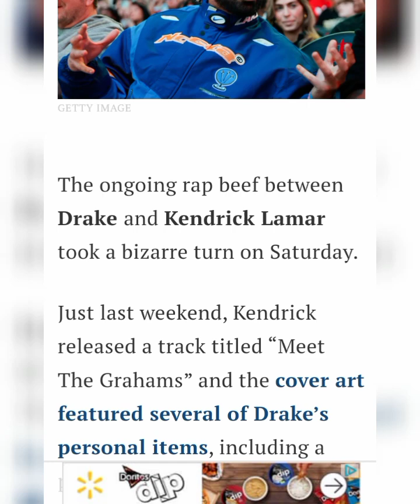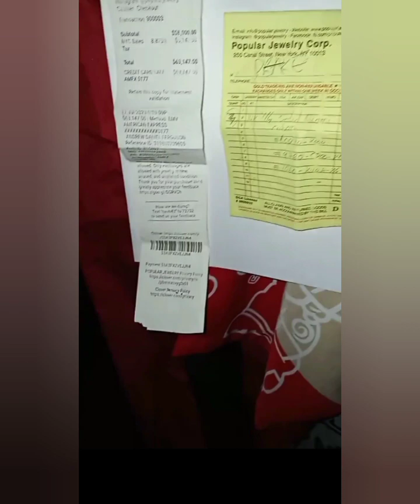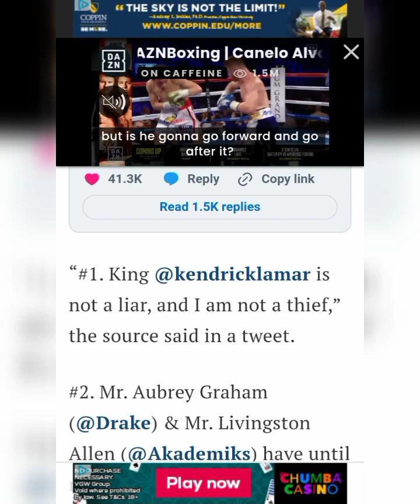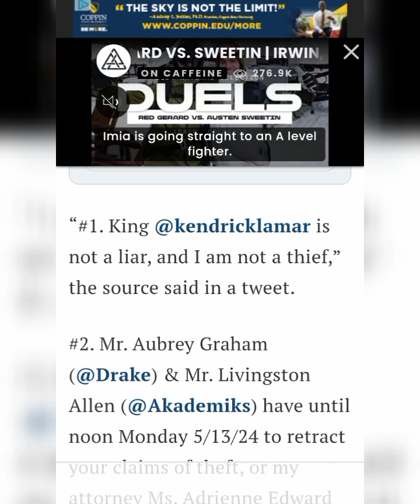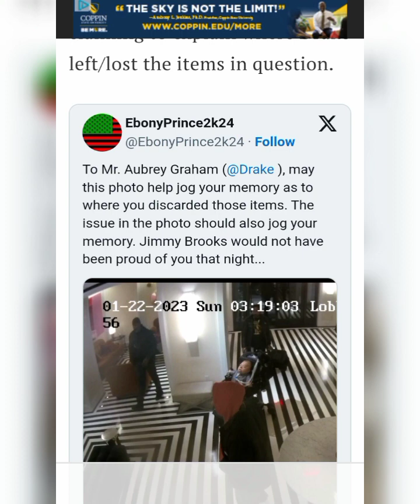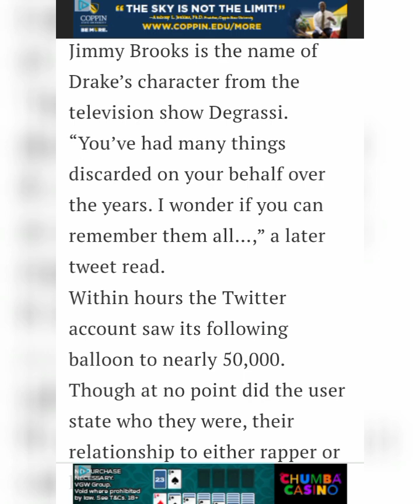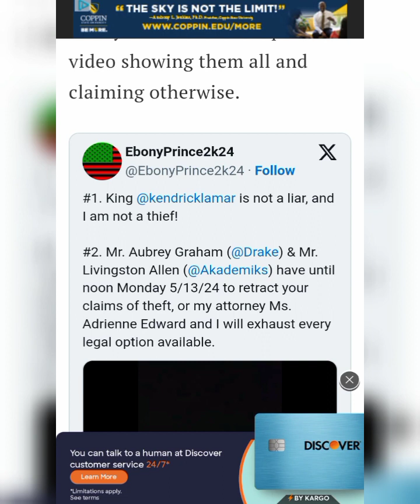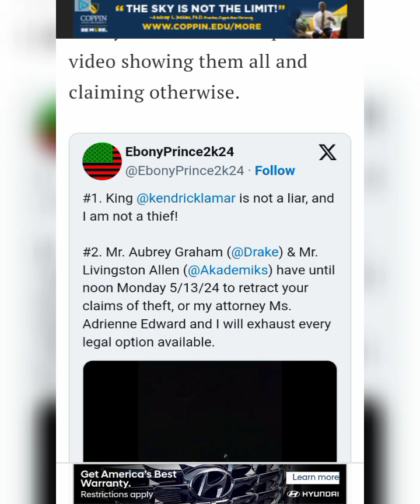Drake-Kendrick Lamar Beef Takes Weird Turn After Anonymous Source Reveals Cover Items.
Source: Brobible

Article By: CLAY SAUERTIEG